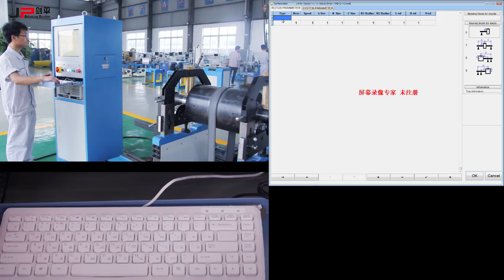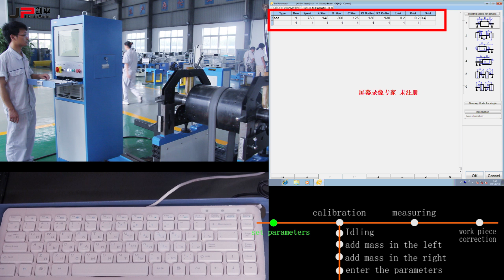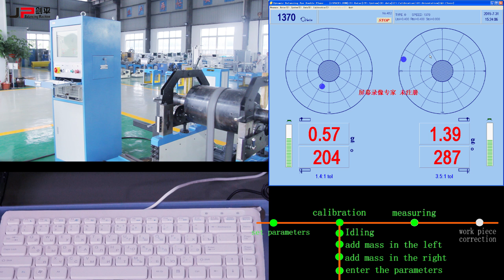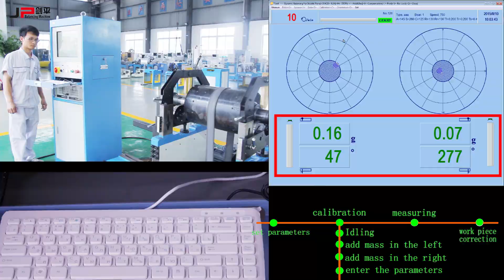PHQ 2000H （JP580） Belt Drive Balancing Machine Operation video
Used for the unbalance correction of rotating workpieces such as various large and medium-sized motor rotors, impellers, crankshafts, rollers and shafts etc.